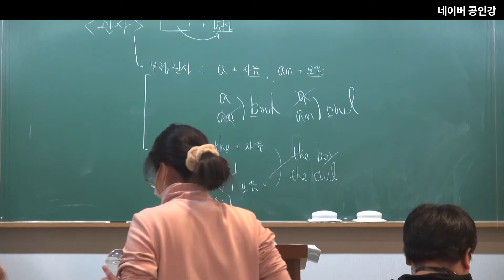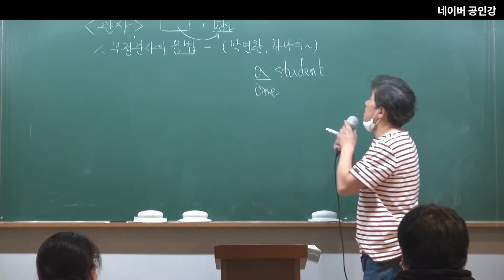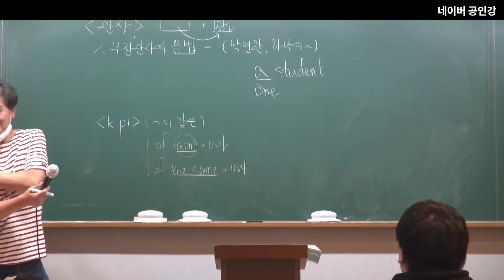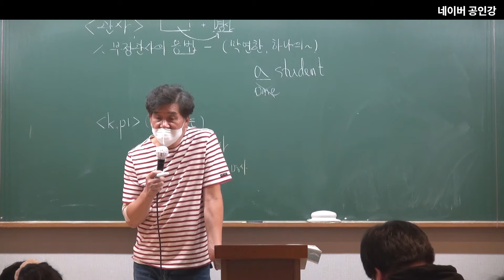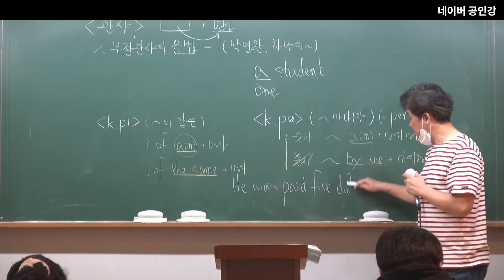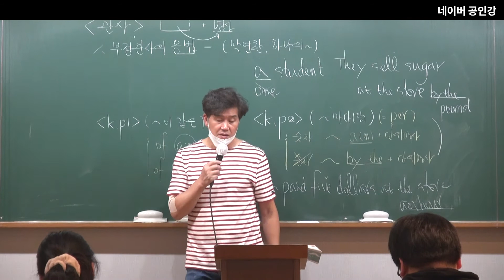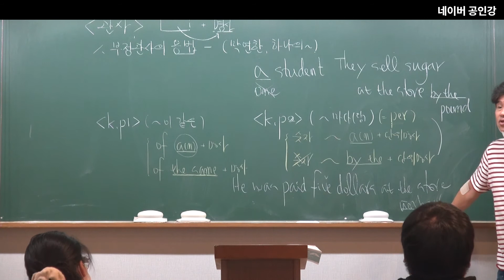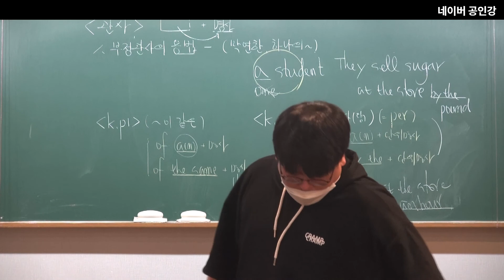2023년 공무원 시험대비 영어문법47강 : 부정관사의 용법